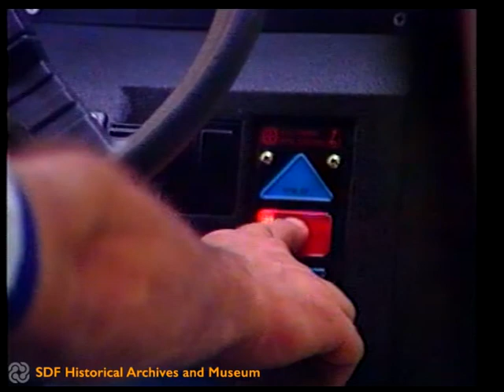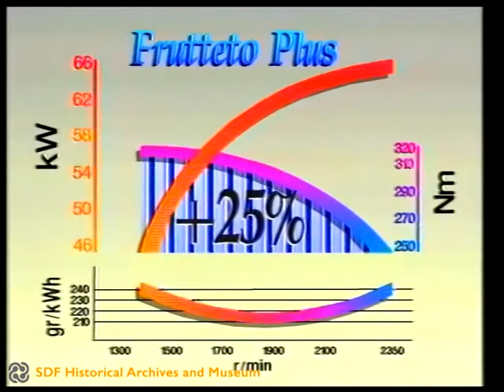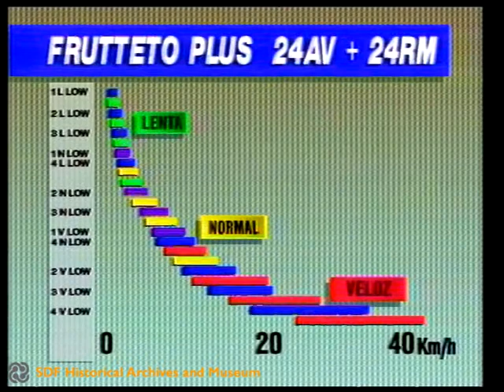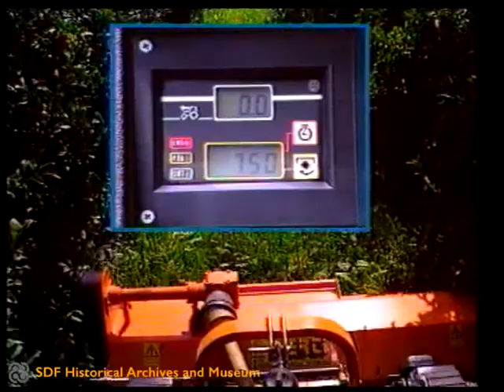Lamborghini 775 F (1990)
The footage describes the main features of Lamborghini 775 F